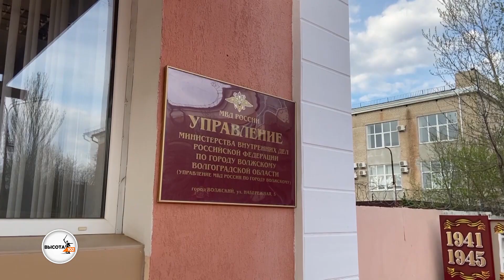Замотал в скатерть: под Волгоградом задержан подозреваемый в зверском убийстве своего коллеги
В Иловлинском районе задержан 55-летний житель Волжского по подозрению в зверском убийстве своего 28-летнего коллеги. Как сообщила ИА «Высота 102» и.о. старшего помощника руководителя СУ СКР по Волгоградской области Снежана Тихонова, в отношении него возбуждено уголовное дело, решается вопрос об аресте.
По данным ГУ МВД России по Волгоградской области, заявление о пропаже человека поступило от его матери еще 8 июня. Тело убитого накануне нашел друг, который вместе с семьей организовал поиски пропавшего 5 июня товарища. Они прочесывали пустыри и заброшенные стройки Волжского, когда обнаружили на территории недостроенного дома страшную находку — обмотанный веревкой труп с одиннадцатью ножевыми ранениями. Друг погибшего сразу же позвонил в правоохранительные органы, на место выехала следственно-оперативная группа. Рядом с телом не было следов борьбы и крови — стало очевидно, что убийство произошло не на стройке. Совместно с полицейскими уголовного розыска следователи нашли одежду убитого. Служебные собаки взяли след и вывели правоохранителей к дому и подъезду, где жил подозреваемый. В квартире при обыске были найдены обрезки веревки с жертвы и замытые следы крови.
В течение нескольких часов удалось выяснить, что подозреваемый в убийстве спешно уехал в Иловлинский район, где его разыскали и задержали. На допросе волжанин рассказал, что 5 июня его коллега приехал к нему в гости и они решили выпить. В какой-то момент между ними произошел конфликт, и 55-летний мужчина схватил со стола нож и ударил им оппонента в шею, затем нанес еще не менее 10 ранений различных частей тела. Когда злоумышленник понял, что наделал, то завернул тело в скатерть, перевязал веревкой и ночью вынес труп на стройку. Скатерть, часть веревки и нож подозреваемый выбросил в реку.
Расследование уголовного дела продолжается. Волжанину грозит до 15 лет лишения свободы.

Видеоматериал: ГУ МВД России по Волгоградской области